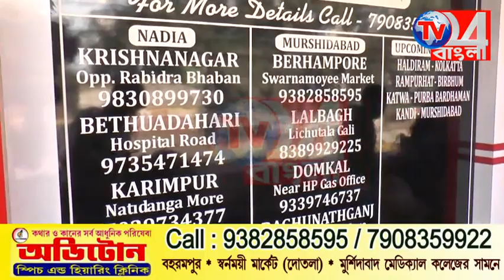অর্ধন*গ্ন পুরুষদের সঙ্গে উদ্দাম নাচ সেরা সুন্দরীর ,দেখুন নজরে দুনিয়া